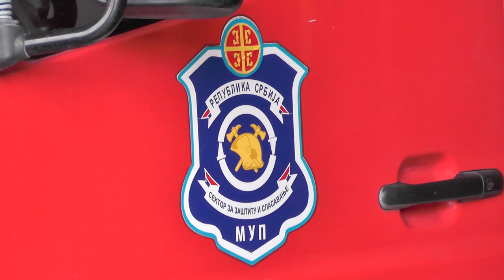GRADSKI ŠTAB ZA VANREDNE SITUACIJE SVE ORGANIZOVANIJI U SLUČAJU ELEMENTARNIH NEPOGODA